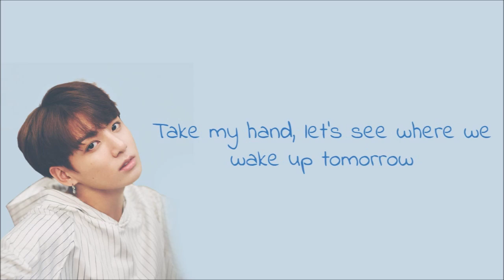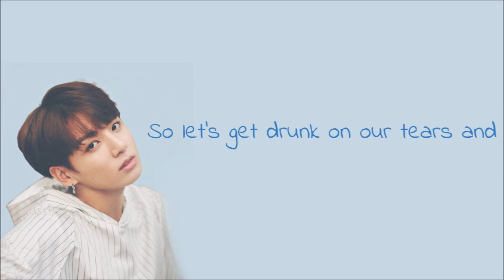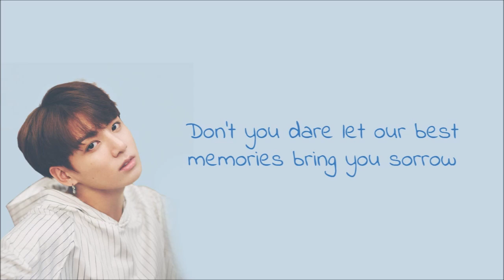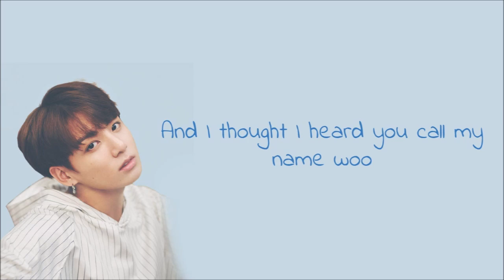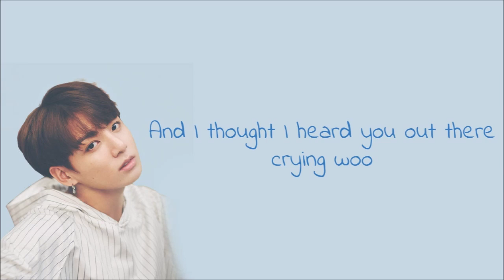BTS(방탄소년단) Jungkook - Lost Stars (Cover) [ENG Lyrics]